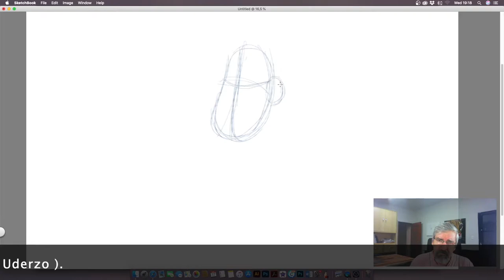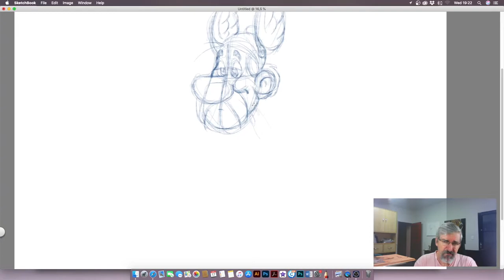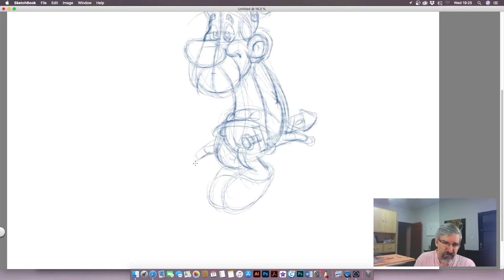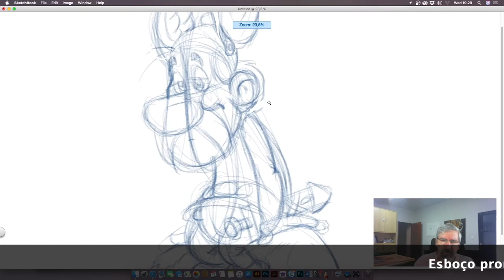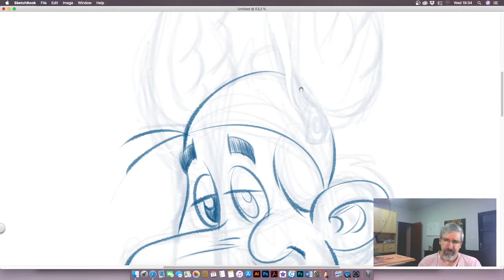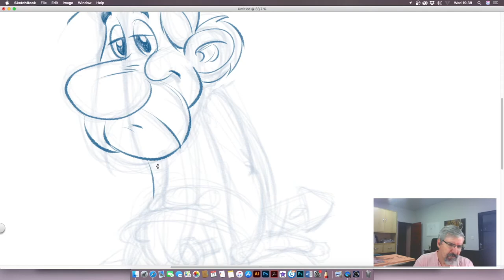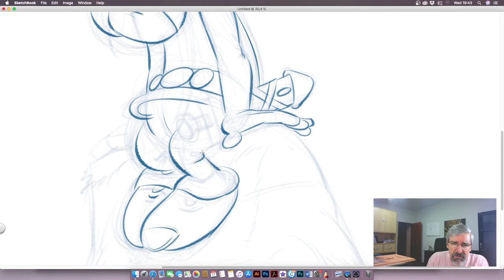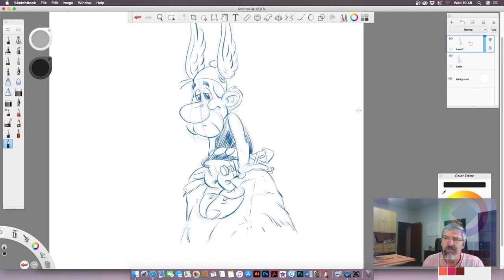Desenho de Asterix modelo1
Sou um fã desses personagens Asterix e Obelix, meu trabalho de cartoon passou por um processo de aprendizagem desses mestres René Goscinny e Albert Uderzo. Aqui, uma pequena demonstração das minhas linhas de trabalho, procure tirar proveito desse momento, isso é  uma grande escola de aprendizagem.